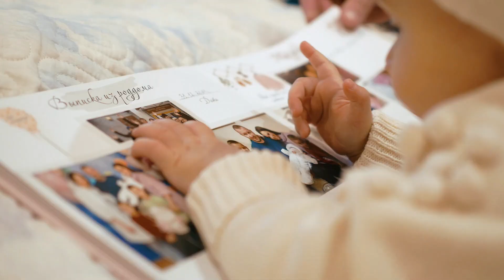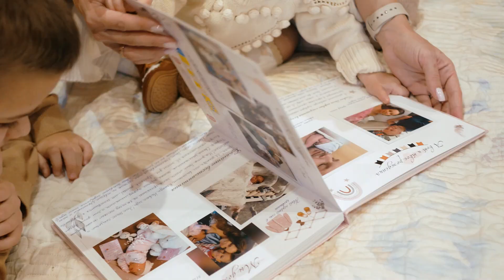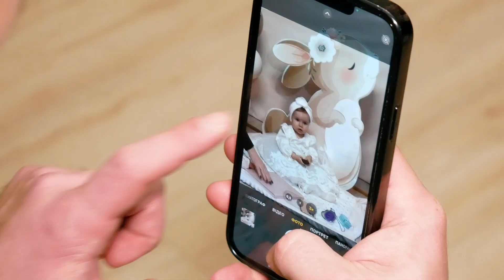Домініці 1 рік, маленька історія нашої сім'ї (частина 3)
Studio "Victoria-K"